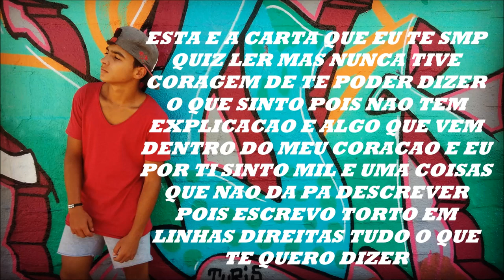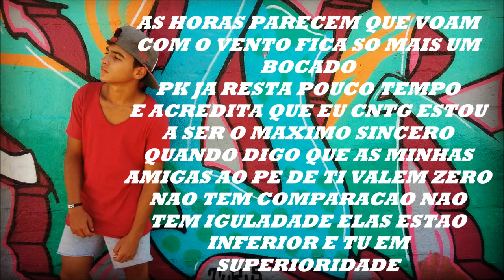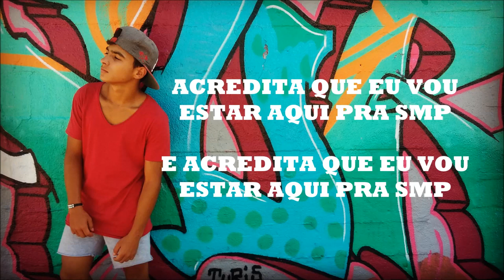A Carta - Uzzy Studio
◼️Facebook oficial : Rúben Simões (oficial)
◼️Instragam :  fit_ruben_official

Deixem o vosso like, e Partilhem ❤️🙏

Subscrevam o canal e ativem o sino para não perderem novos vídeos. 📹